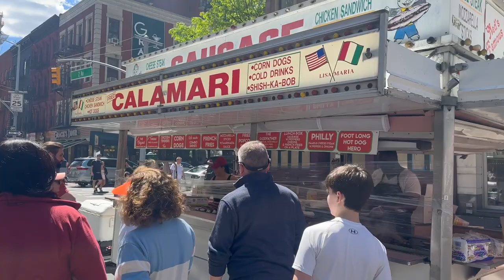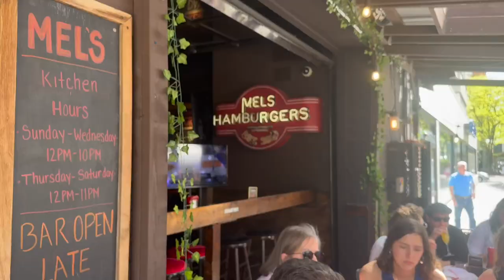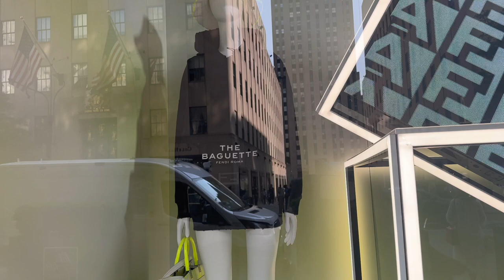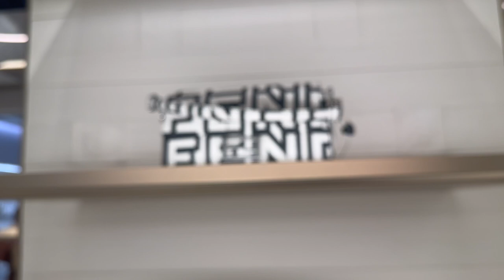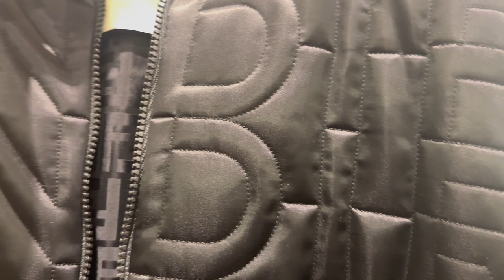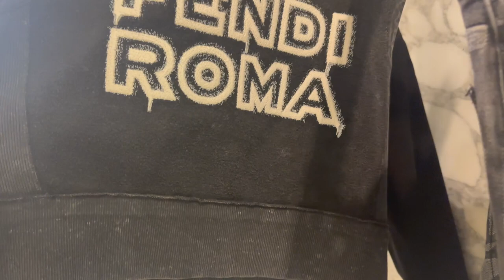NYC LUXURY SHOPPING VLOG | Fendi x Marc Jacobs, Louis Vuitton Monoglam Collection, Loewe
Welcome to another vlog.  We start out the vlog going to a street fair on 2nd Avenue.  It was a beautiful day.  Lots of food vendors and things for sale.  Then David and I took a walk in Central Park.  The weather was perfect and there were so many people out enjoying the day.  Hannah and I went shopping for jean shorts for her and some new Converse platform high top sneakers.  And finally, I give you some serious luxury eye candy with the Louis Vuitton Monoglam collection, the new Fendi x Marc Jacobs collaboration, Loewe and some gorgeous Louis Vuitton RTW.  Enjoy!

What was your favorite Fendi x Marc Jacobs piece in showed?  Did you pick up anything from the collection?  Share them in the comments below!